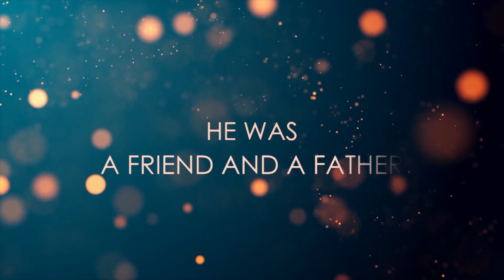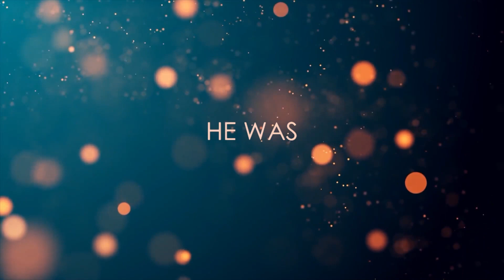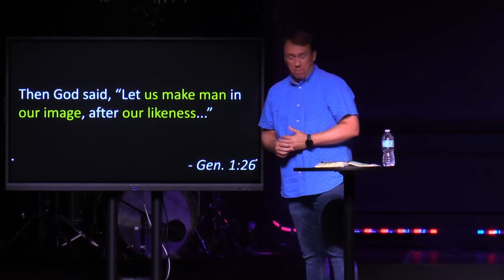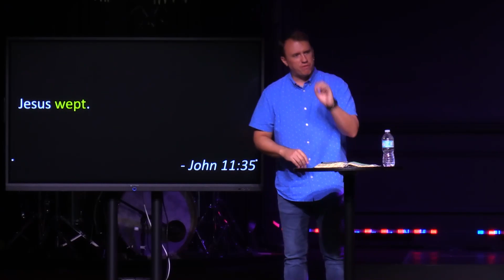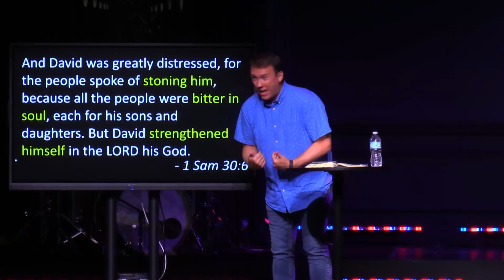DAVID - Week 9 - Pastor Nate - 7/16/23